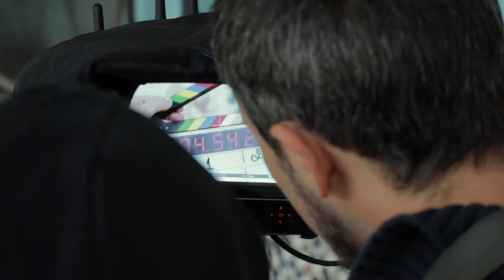1 СЕДМИЦА в 3 МИНУТИ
Бърз обзор на седмицата в неделя.